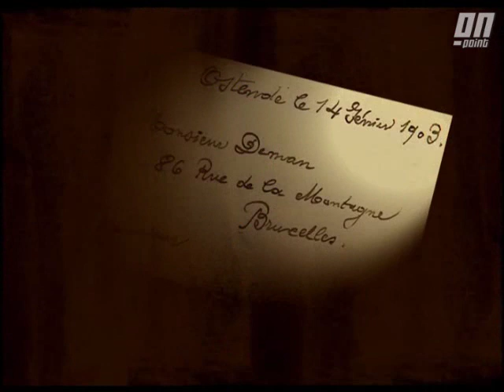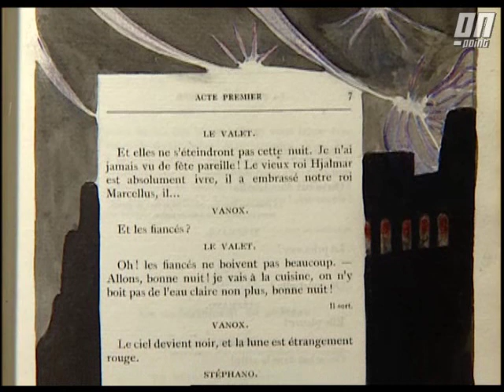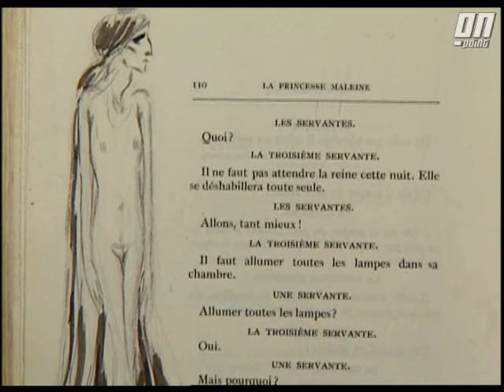Les Silences de Léon Spilliaert (first 15min)